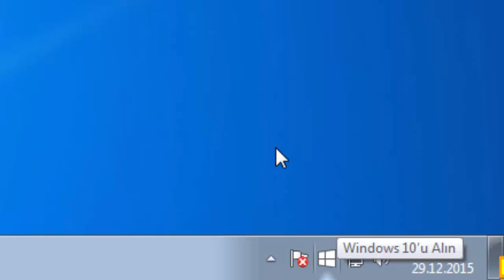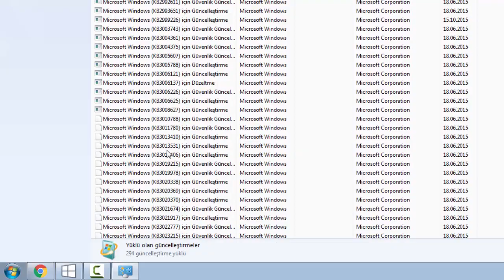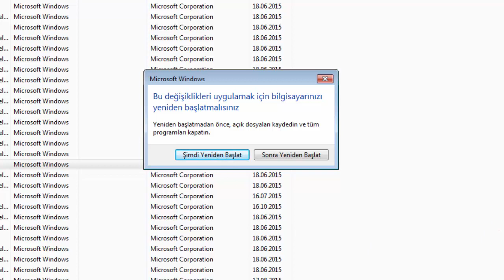Windows 10'u Alın Uyarısı Kaldırma - KB3035583 | GWX.exe Kaldırma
Bu yazımızda Windows 10'u Alın Uyarısı Kaldırma  yada KB3035583 Güncellemesi ile gelen GWX.exe silme olayını anlatacağım.